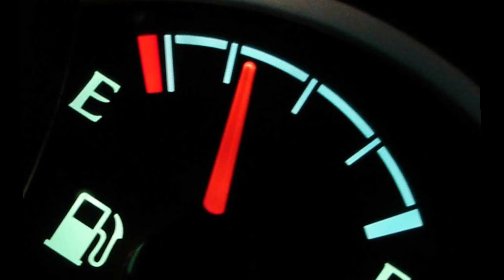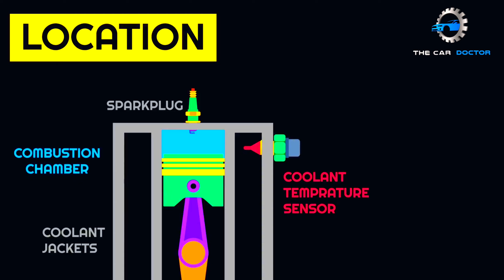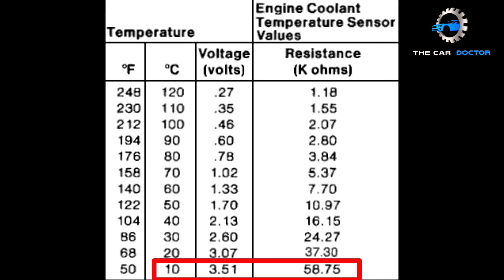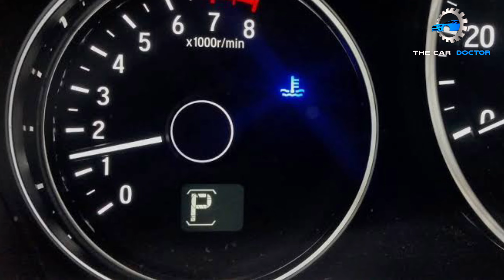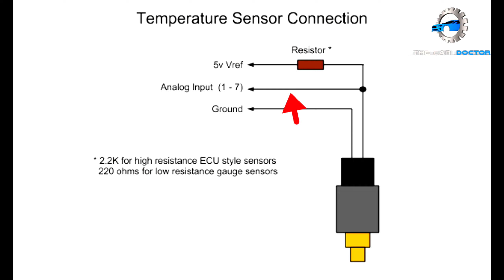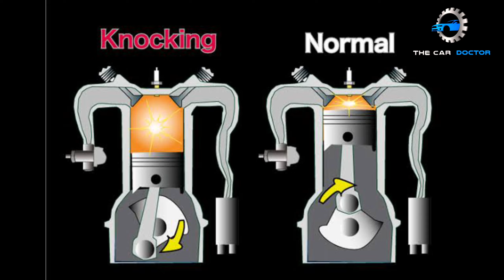Complete Details About Engine Coolant Temperature Sensor (ECT) | P0115 | P0116 | P0117 P0118 P0119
The Code Fixer Channel Link 👇🏼

Engine Coolant Temperature Sensor
ECT SENSOR
P0115 ECT Sensor Circuit Malfunction Problem
P0116 ECT Sensor Circuit Range Performance Problem
P0117 Engine Coolant Temperature (ECT) Sensor Circuit Low Output Problem
P0118 Engine Coolant Temperature (ECT) Sensor Circuit High Open Problem
P0119 ECT Sensor Circuit Intermittent Malfunction Problem

ect sensor
ect sensor symptoms
ect sensor working
ect sensor honda civic
ect sensor testing
ect sensor 2 circuit high voltage
ect sensor wiring diagram
ect sensor replacement
p0118
coolant temperature sensor
coolant temperature
p0116
coolant temp sensor
coolant sensor
engine temperature sensor
engine coolant temperature
p2185 honda
p0118 nissan
p0118 honda
p0115 toyota
p0117 toyota
coolant temp
coolant temp gauge
p0118 toyota
p2185 honda civic
p0118 honda civic
p0118 chevy
p2185 honda accord
bad coolant temperature sensor
car temperature sensor
ect sensor honda
radiator sensor
ect temperature
low engine coolant temperature
engine coolant sensor
p0118 hyundai
coolant temperature sensor price
radiator cooling fan temperature sensor switch
coolant temperature switch
coolant temperature sensor testing
p2185 honda accord 2008
engine temp sensor
p0118 dodge
p0117 honda
nissan p0118
chevy cruze temperature sensor
cooling fan sensor
obd p0118
p0115 toyota Camrys